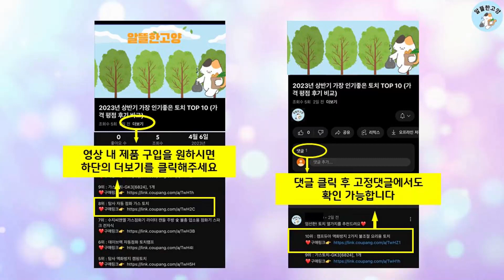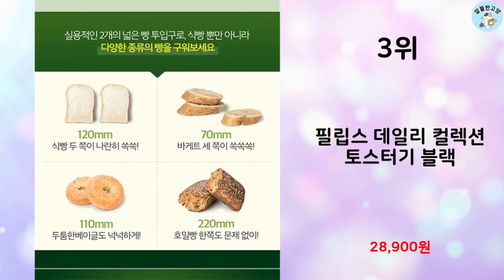2023년 가장 많이 팔린 토스터기 추천 TOP 10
알뜰한 고양에서 2023년 상반기 인기 토스터기 TOP 10을 소개해드립니다.

9위 : 테팔 솔레이 스타일리시 토스터기

7위 : 플랜잇 40mm 와이드 화이트 토스터 + 토스트백, PTM-40

6위 : 키친플라워 쿠킨 모닝타임 토스터

5위 : 강블리라이프 팝업 토스터기, GL-ED0002

4위 : 쿠진아트 메탈 클래식 4구 토스터기

3위 : 필립스 데일리 컬렉션 토스터기 블랙

1위 : [모던하우스] 홈카페 감성 토스터기, 단품

 감사합니다